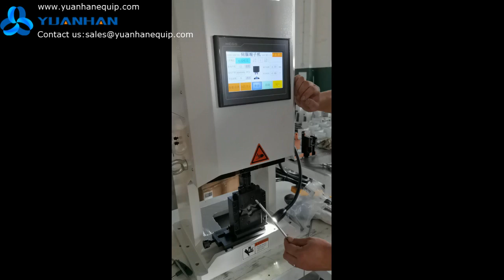Stainless steel pipe hydraulic crimping machine - Yuanhan